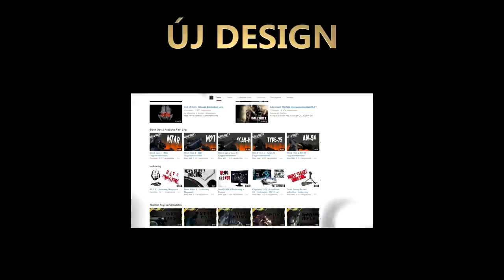Call of Duty - Advanced Warfare éra a csatornán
Már 2 éve nem codoztam egy jót, úgyhogy nagyon rá vagyok pörögve a témára, remélem tetszik az új kinézet és velem tartotok ! :D